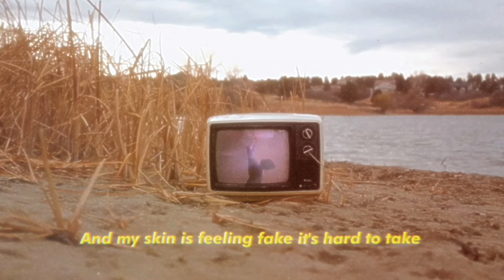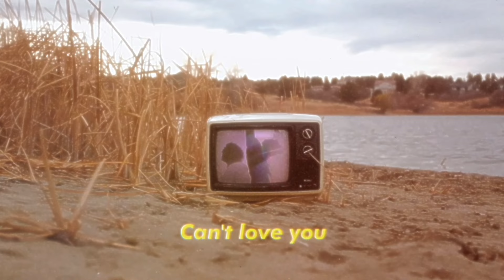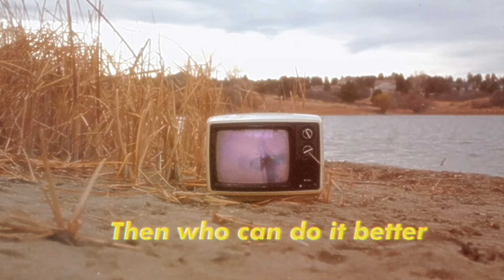BLUSH - Make Your Bed (Lyric Video)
Lyrics:
A Pavlovian attempt at feeling happiness
I try to be content but every time I hurt myself I ask
Why isn't it working yet
But I get it's hard to bet on something so unlikely
It's so unlike me to be this happy
I wouldn't say impossible but I've got a ways to go
I'll take it slow and mask the lack of what I know
With polished nails and stupid clothes
It's all for show
And maybe one day it'll work itself out but who knows

Don't stay up too late
You're gonna hate the way you look when you come around

I disassociate at an increasingly alarming rate
As of late I've lost the color in my face
And my skin is feeling fake it's hard to take
Cause I can't get out of this head of mine
I'm an unaffected apathetic narcissistic shopaholic
Who misses holidays
And being honest
I'm too stubborn to apologize
But goddamn that doesn't mean that I'm not trying

Does it get much better than this
I'm questioning calling it quits
For the last time baby

If you can't love yourself
Then who can do it better